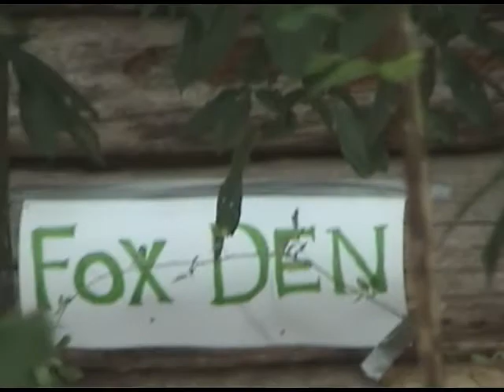Mock Hunt 2009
After a good week of foxhunting camp, it was time for our mock hunt. It was FANTASTIC. Couldn't have asked for a better day. Plus, pony was a superstar. =D